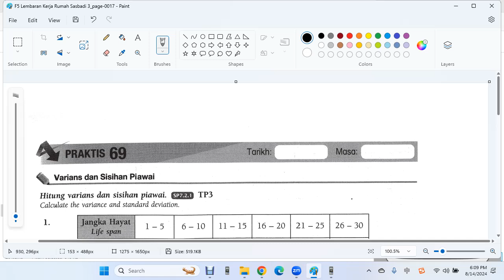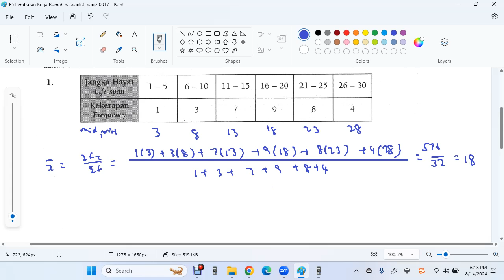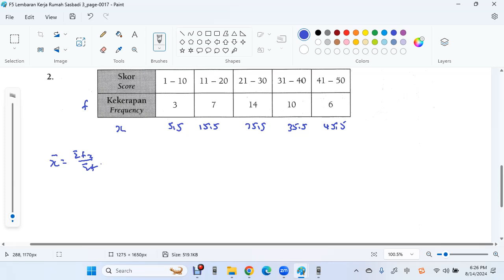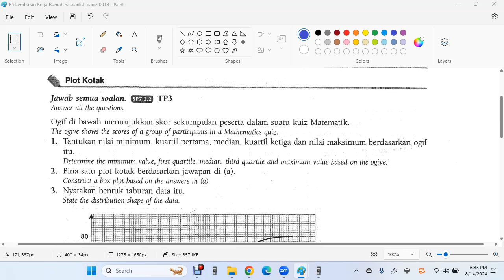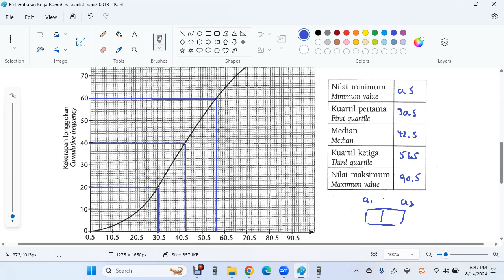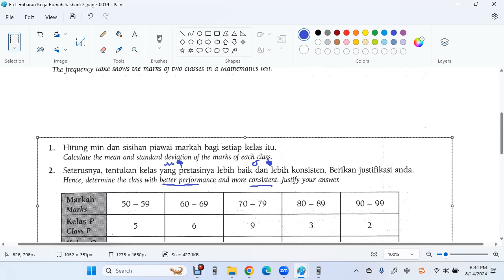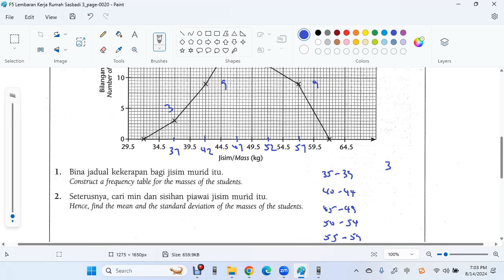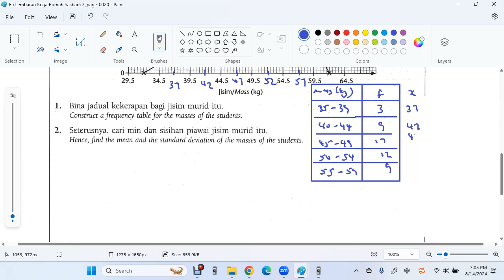F5 C7 2 variance and standard deviation Sasbadi Lembaran Kerja Rumah